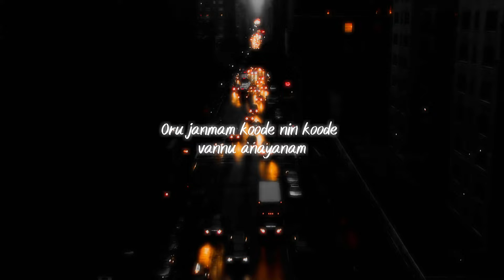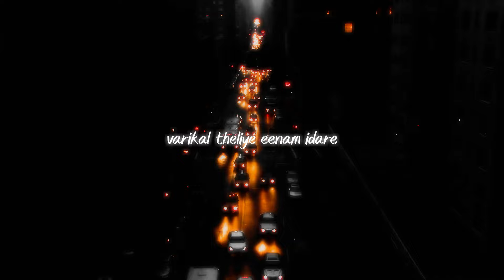DeXterDuke & Akhil Jifroom - Ee Naalukal (Official Lyric Video)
Ee Naalukal
Written & Composed by Sreehari Ashok
Produced by Akhil Jifroom
Vocals by DeXterDuke
Recording by voxs.wav